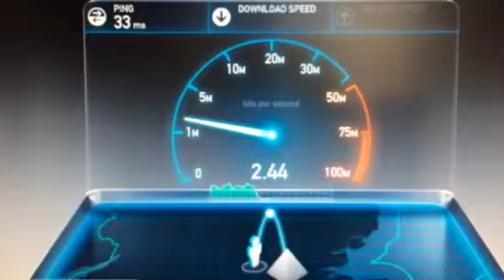Bluetooth killing Wi-Fi on Surface Pro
When I turn Bluetooth on, my Wi-Fi signal drops infinity until it eventually hits 0.01Mb/s